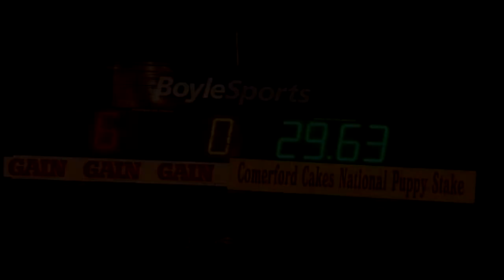BoyleSports Irish Greyhound Derby Semi Final - Black Farren